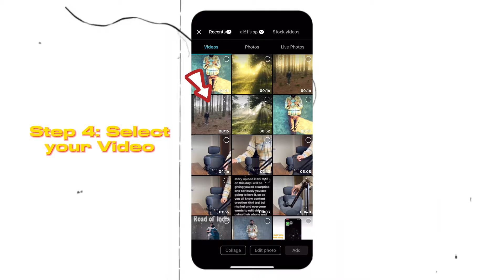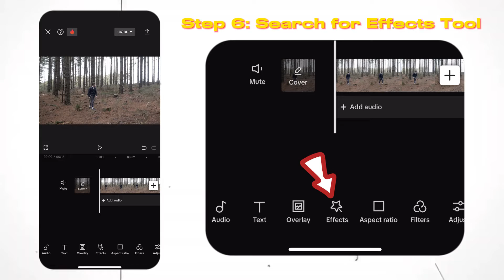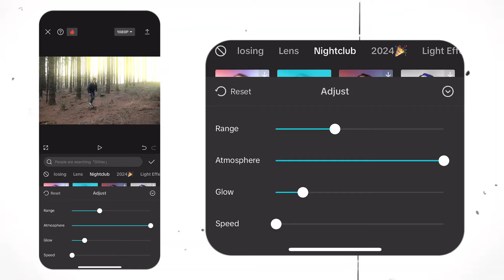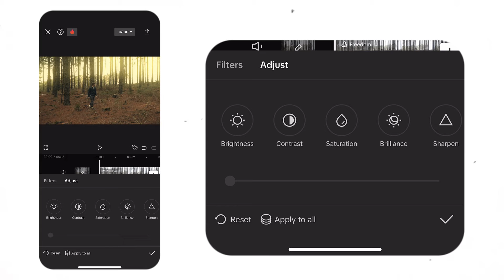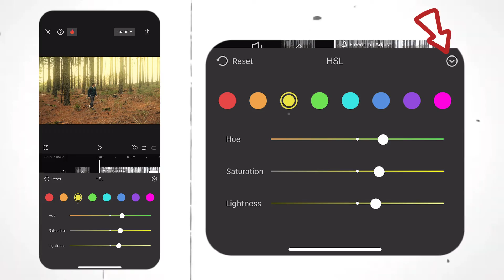HOW TO GET VIRAL CINEMATIC GLOW EFFECT IN CAPCUT?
⭐ Queries Solved ⭐
○ cinematic glow effect tutorial
○ viral reels video color grading
○ glow effect capcut tutorial
○ golden glow effect tutorial
○ dreamy glow effect tutorial
○ yellow glow effect video editing